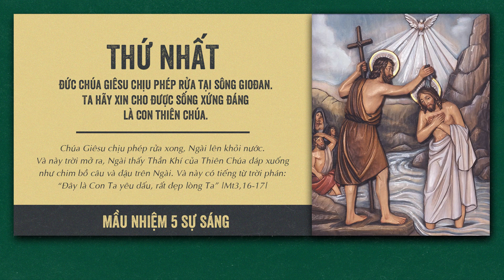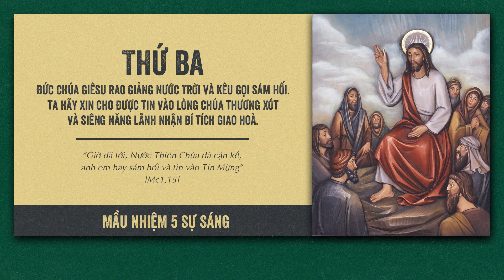🔴 Đọc Kinh Chung | 22/05/2022 | Sáng Chúa Nhật VI Phục Sinh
Mời cộng đoàn cùng tham dự Buổi Đọc Kinh Chung - 5 Sự Sáng vào lúc 09:00 Chúa Nhật VI Phục Sinh  ngày 22/05/2022 tại Nhà Thờ Giáo Xứ Cao Xá - Giáo Hạt Tây Ninh - Giáo Phận Phú Cường do Lm. Phêrô Đinh Quang Mạnh Hùng, OP. hướng dẫn.